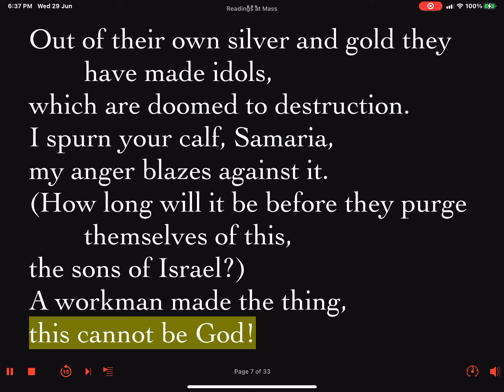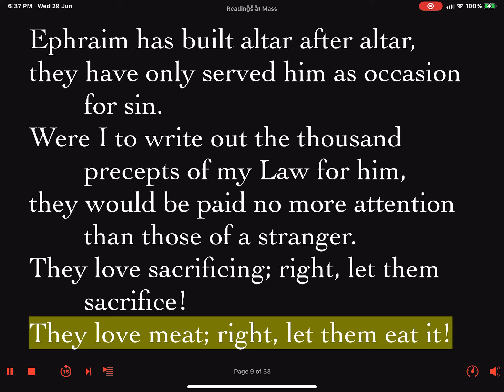Daily Reader's Prep First Reading Tuesday Week #14 Ordinary Time 5 July 2022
Gospel: Hosea 8:4-7, 11-13